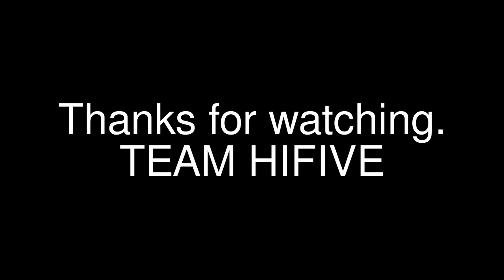Team Hifive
2011 Grouse dog training.